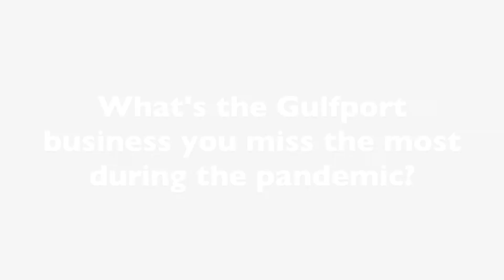The Gabs: What’s the Gulfport business you miss the most during the pandemic?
Since we've halted printing the paper due to the COVID19 pandemic, we're putting Gulfport's favorite man-on-the-street feature on video. This week's question: What’s the Gulfport business you miss the most during the pandemic?